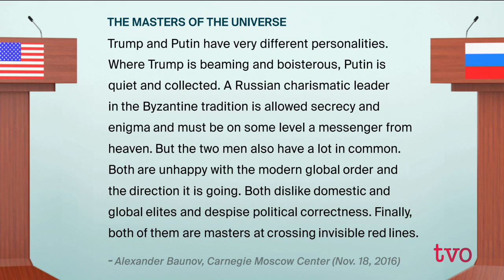Russia: A Foe to Fear?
U.S. president-elect Donald Trump says relations with Russia need to be "straightened out." Russian President Vladimir Putin says his country is "ready to co-operate." The Agenda welcomes Dmitri Trenin, author of "Should We Fear Russia?" to discuss issues on which the two leaders agree.